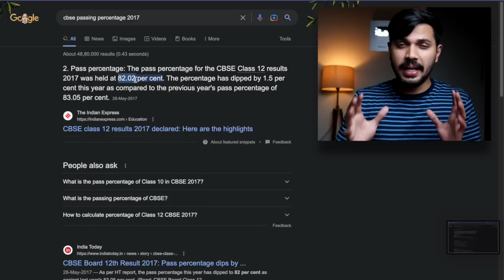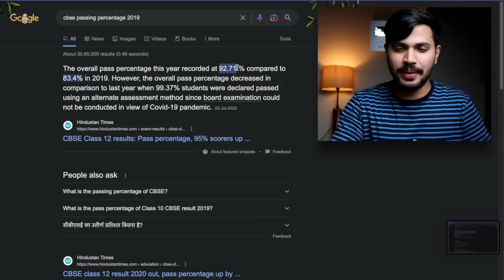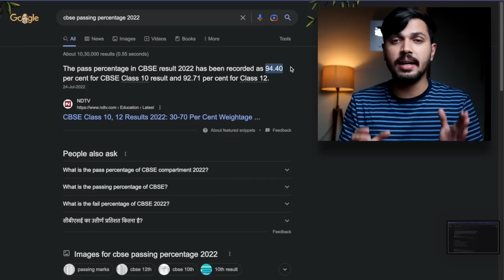CBSE Result 2023 Update कितने Students Pass or Fail होंगे 😱🔥 Cbse latest news CBSE Update